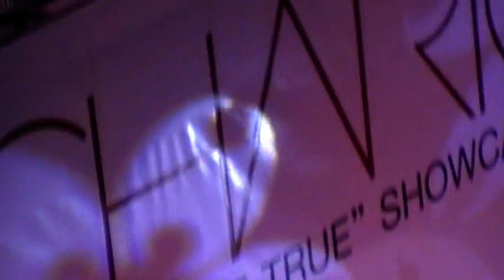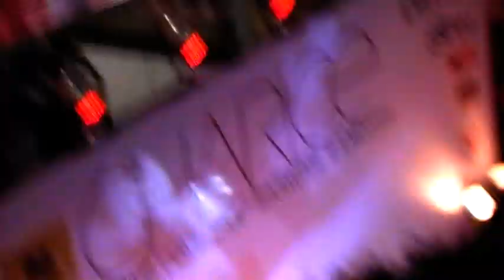Charice Pempengco - I have Nothing & I will always love you @ Siam Discovery Bangkok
Singha Presents Charice "Dreams Come True" Showcase @ Siam Discovery 23 July 2010
I have Nothing & I will always love you